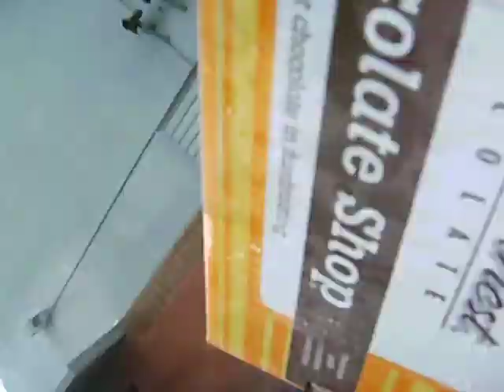Fulton college prep girls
Rainy Day at Fulton :D hehe Nikky and Jocelyne having fun messing with people they are evil hehe But iloveethemm Fulton College prep